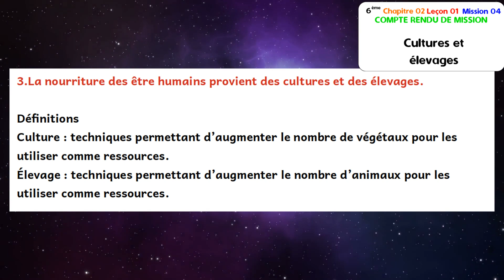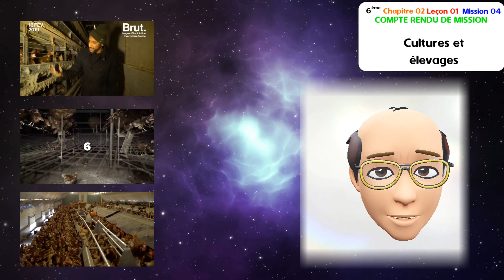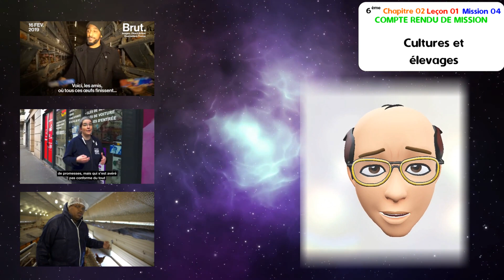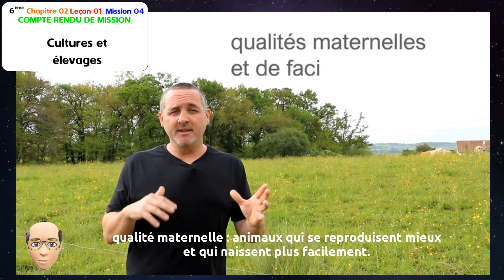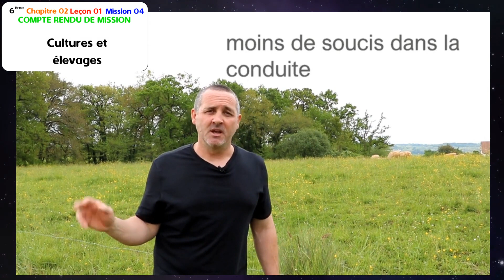6C01L02M04 compte rendu de mission